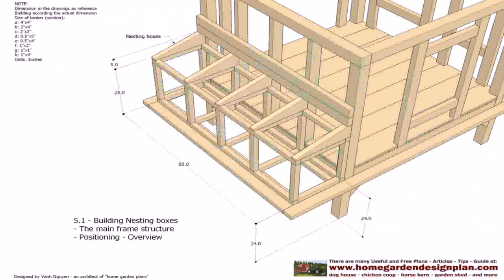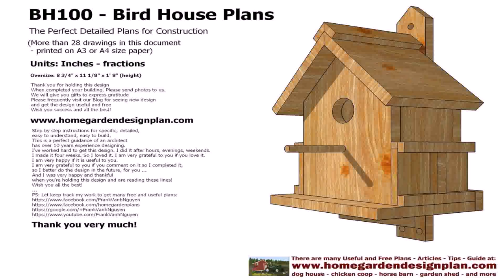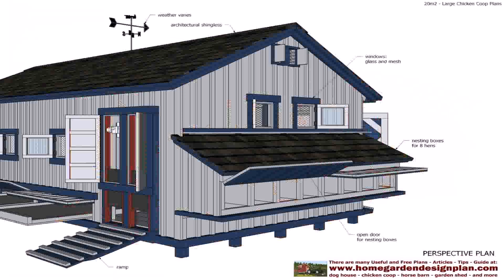House Design And Plan Pdf - DaddyGif.com (see description)